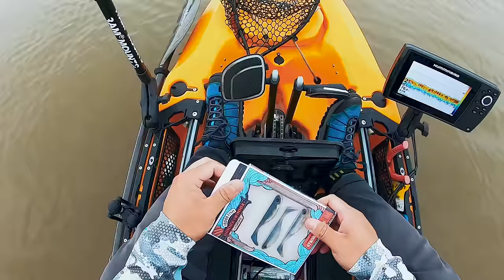Catching Massive Flounder! It's Happening! | Spring VS Fall Flounder Run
There's two distinct flounder runs in a year. The spring flounder run and the fall flounder run. Each flounder runs produce a higher than normal amount of flounder movement that can be advantageous to the inshore angler. The spring run is a small run and generally doesn't have big flounder compared to the fall run. However, you can still catch big ones like I did in today's video during the spring run. Both runs are productive.

Life is good. Count all your blessings and be content.

1. Reel #1
2. Reel #2
4. Rod #2
5. Braid Line Avani Sea Bass Max Power PE X8 (1.2 #)
6. Boga Grip
7. Net
8. GoPro
9. Kayak Bed Extender
10. Sunglasses
11. Nice Camera
12. Nice Lens
13. Drone
14. Fishing Light
15. Sun Buff
16. Fishing Shirt

►FAN MAIL